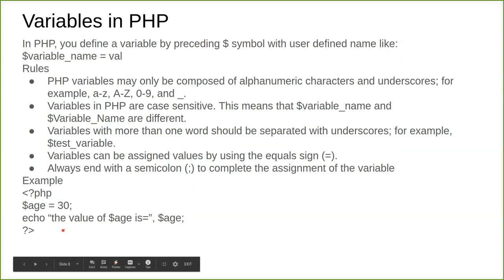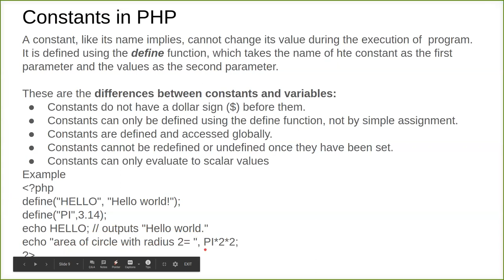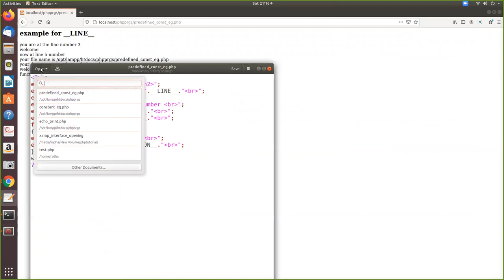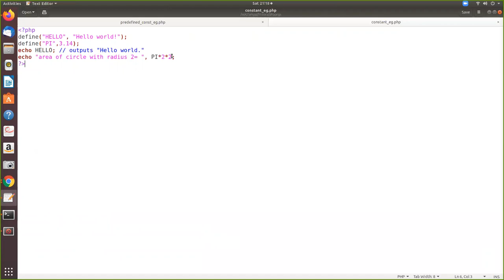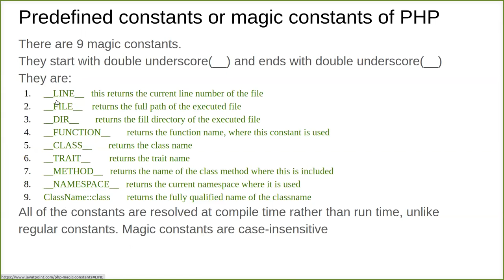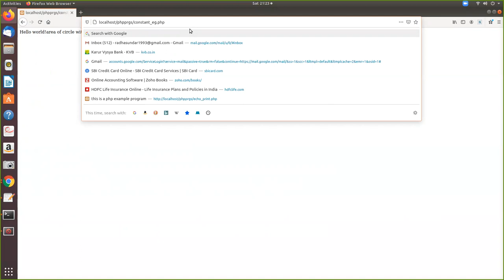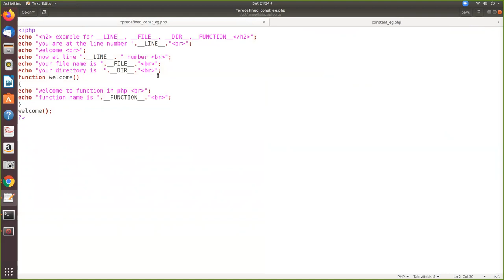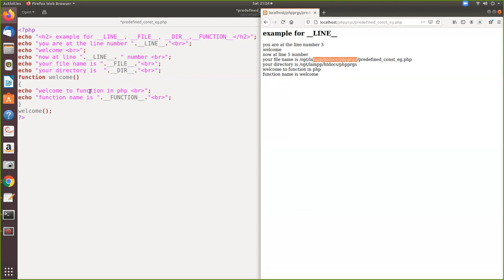constant php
PHP- constant declaration in PHP